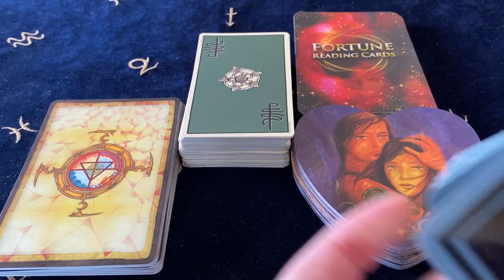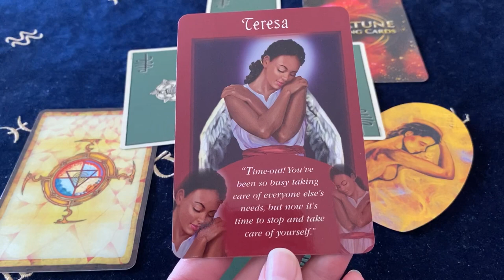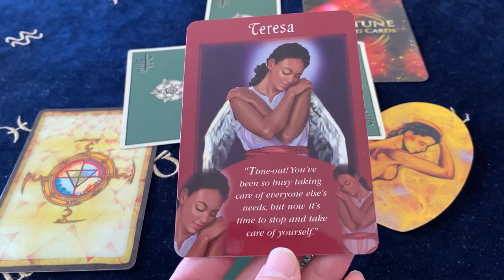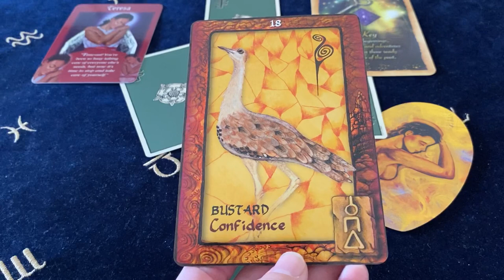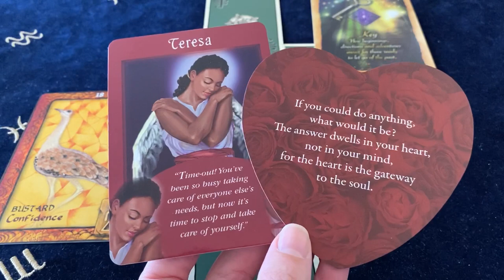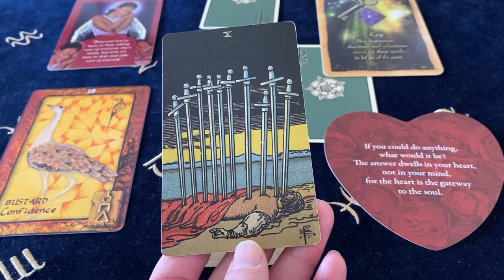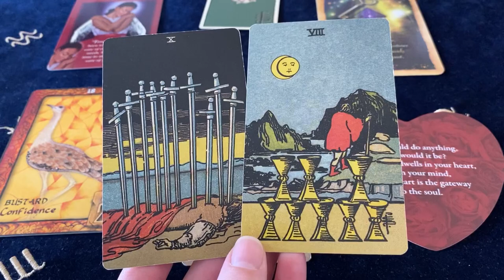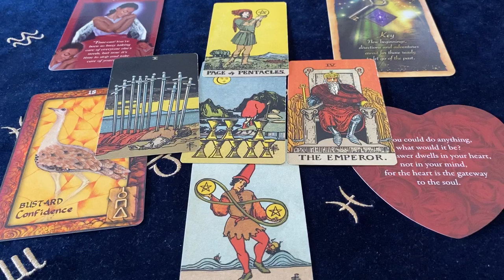SAGITTARIUS THEY REMEMBER YOU CLEARLY! Aug 31 - 6 Sept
Decks Used ~
Messages From Your Angels - Doreen Virtue
Fortune Reading Cards - Sharina Star
Animal Dreaming Oracle - Scott Alexander King
Lovers Oracle - Toni Carmine Salerno
Smith Waite Tarot Borderless